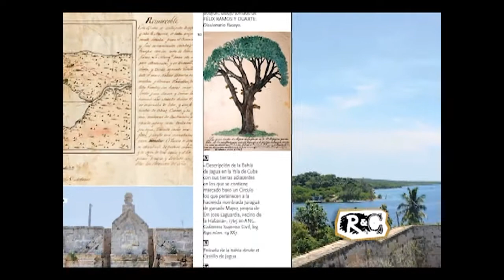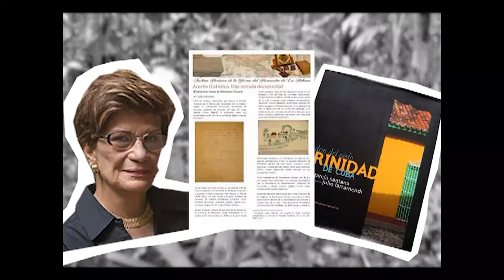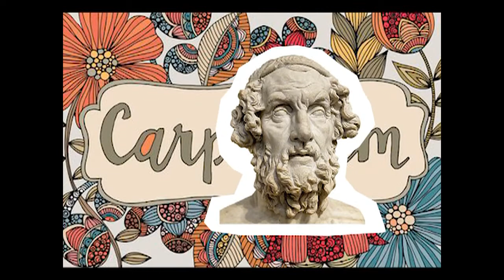Curiosidades y rarezas de las maderas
Acerca de las maderas, su uso y conservación se habla esta vez en el programa Raros y curiosos